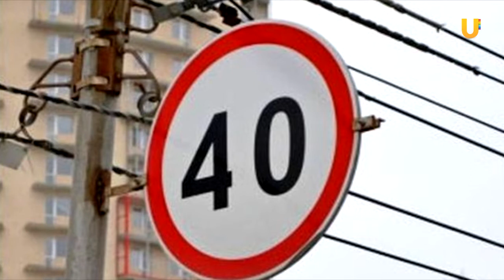UTV. Дорожные новости 22.03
За минувшие сутки на дорогах республики зарегистрировано 7 дорожно-транспортных происшествий. 8 человек получили травмы. Подробнее в ежедневном обзоре Дорожных новостей.